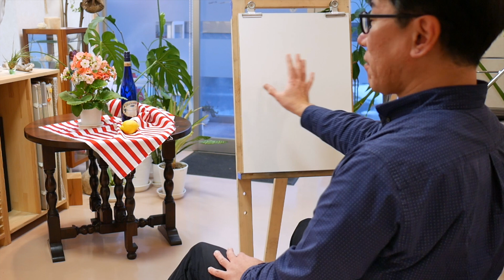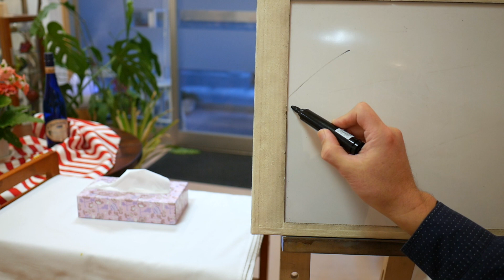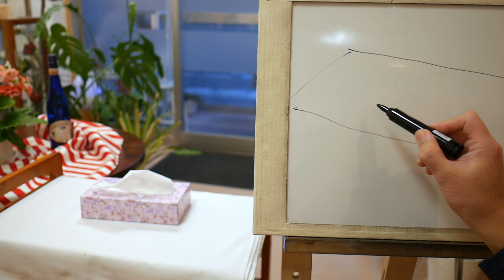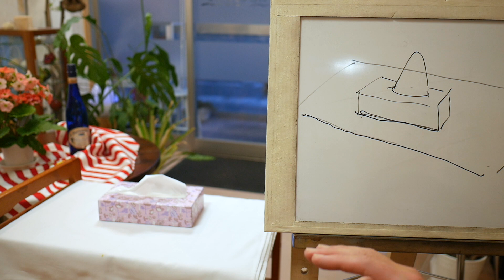【初歩すぎて誰も教えてくれないシリーズ#2】初心者のためのイーゼルの置き方【5分で学ぶ基礎講座】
なぜそう置くのか？【視線】
初心者のためのイーゼルの置き方について、モチーフに対するポジションと台のどちら側から見ているのかという切り口で解説しています。

100人100作品講評会応募希望者はLINE公式アカウントにご登録の上、ご連絡ください。
LINE@uniatelier(YouTube動画専用）ID:@996egikr
◆オンライン・レッスン５Style生徒募集中！
ウニアトリエではオンライン・レッスンの受講生を募集しています。
学び方のスタイル５種類の中からあなたにピッタリのコースをお選びください。
・Style1.ライブ授業
・Style2.添削
・Style3.講評
・Style4.個人レッスン
・Style5.パーソナル・トレーナー
詳しくはこちら↓

【関連動画】

絵画教室ウニアトリエ